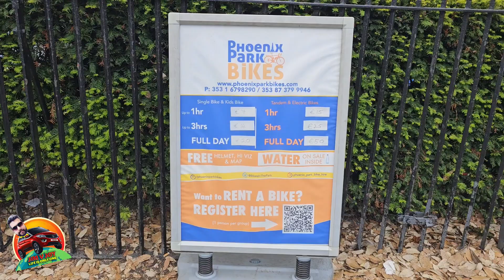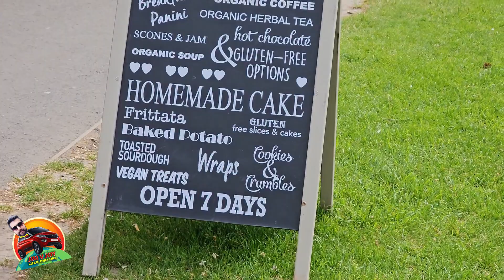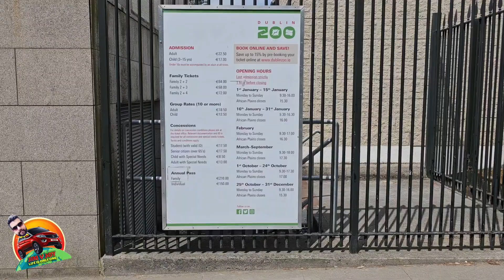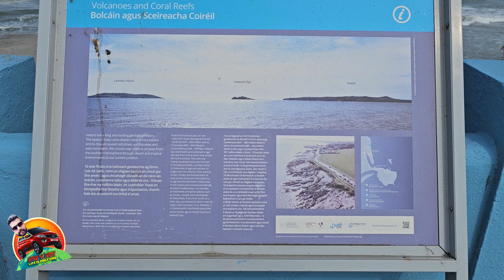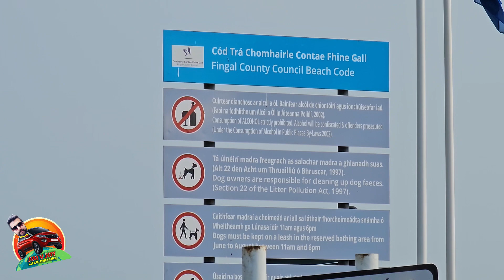അയർലണ്ട് ജീവിതം ||phoenix park || pormarnock beach || best in ireland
l

My channel provides an updated & authentic information about the latest trends  in Travel, Food, Technology, Daily Lifestyle & Automotive .We are born with an addiction to explore the world an much happier when they lost in a new city, exploring a hidden path or pushing the boundaries of their comfort zone.

We post breathtaking photographs, mind-blowing blogs and goosebump-inducing videos on our platforms and share them to inspire fellow travelers.